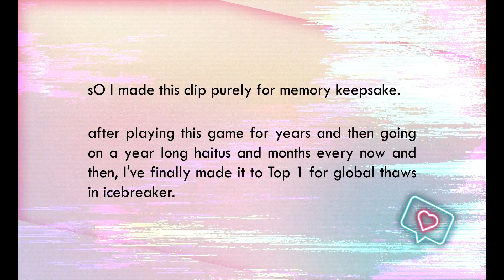❄️Roblox Icebreaker: Global Leaderboard + Glitch Trick